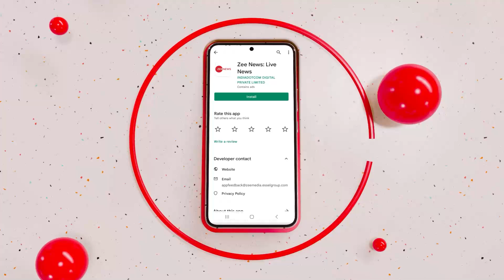Gujarat Election Breaking 2022: EC ने किया चुनाव तारीखों का ऐलान, Amit Shah ने रचा चक्रव्यूह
चुनाव की तारीख के ऐलान से पहले गुजरात BJP कोर कमेटी की बैठक, सीटों के दांव पेंच पर मंथन, अमित शाह समेत कई बड़े नेता मौजूद |

A key BJP meeting is underway in Gujarat ahead of the Gujarat assembly polls 2022. Amit Shah along with senior party leaders are present in the meeting.